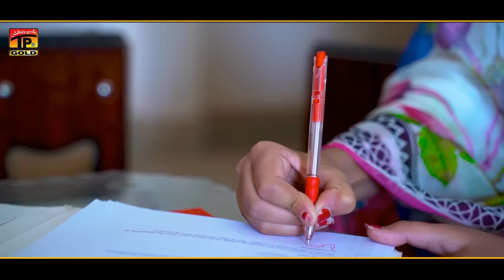Judaiyaan | Ameer Niazi | saraiki song | Eid Song 2020 | Thar Production